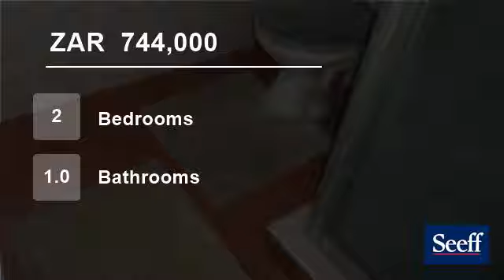2 Bedroom Townhouse For Sale in Kanonkop, Middelburg - MP, 1055, South Africa for ZAR 744,000...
The complex is situated in a quiet street in established area with private garden and patio with outside braai.  The townhouse offers two bedrooms, one bathroom, open plan kitchen and louge.  Low maintenance, secure and neatly paved outside.  Call today to avoid disappointment.